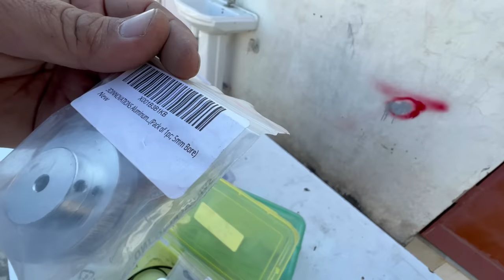My All Secret Box 🤫 || inke Andar Kya Hai Kisi Ko Nahi Pata? 🤔